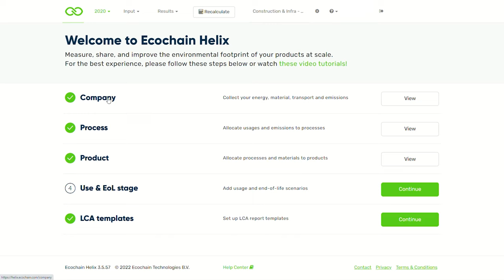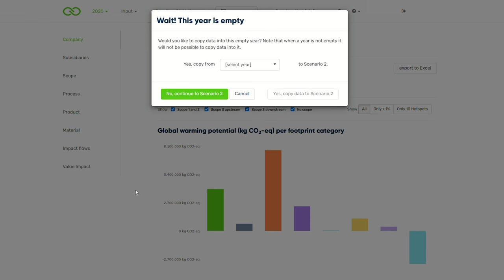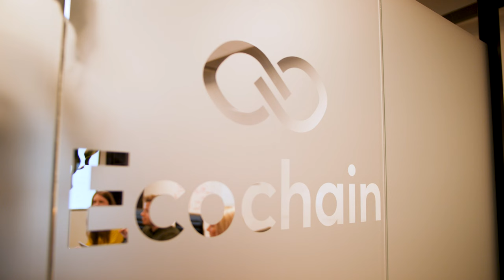LCA software: 100s of LCAs in one go - Meet Ecochain Helix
Hundreds of products, hundreds of footprints. One solution.

Ecochain Helix is our efficient portfolio LCA tool.

No more inefficient one-by-one product LCA measurements, performed by consultants, with sky-high costs.

Measure, claim, and improve the environmental footprint of all your products and manufacturing sites – At a fraction of the costs & time. Using the scientific footprint method Life Cycle Assessment (LCAs for short).